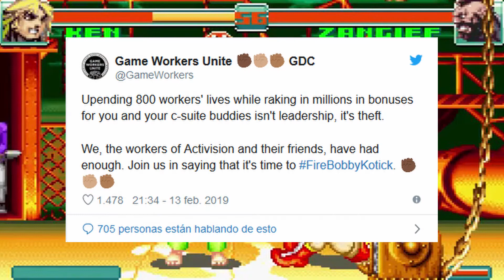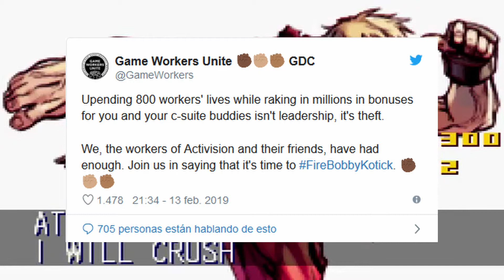NOTICIAS Y RESPUESTAS (EVE) [1485] #46 PROGRAMA 6 | TEMPORADA 3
Una semana de noticias un tanto parcas ;)